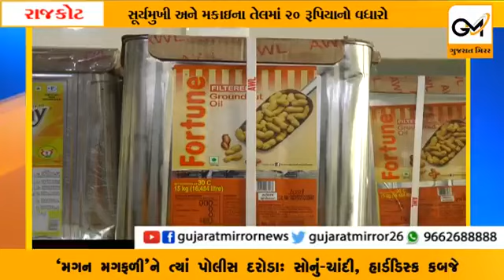જન્માષ્‍ટમીના તહેવારો સમયે સિંગતેલ, કપાસીયા તેલ સહિતના ખાદ્યતેલના ભાવમાંવધારો..